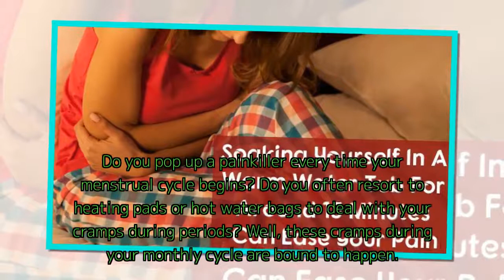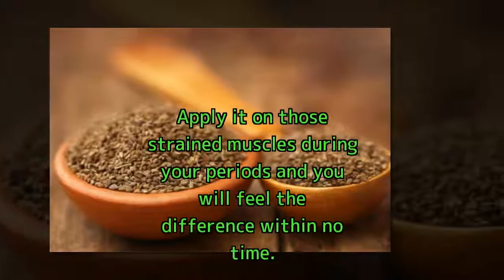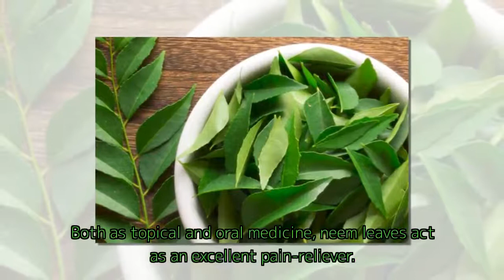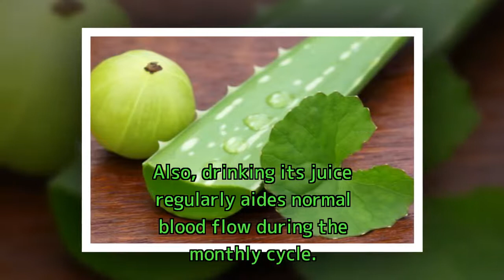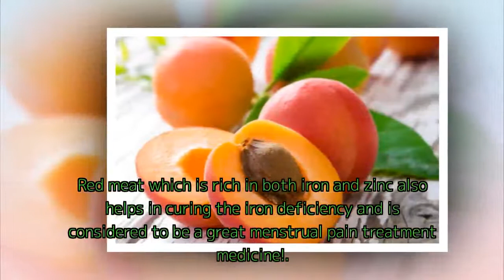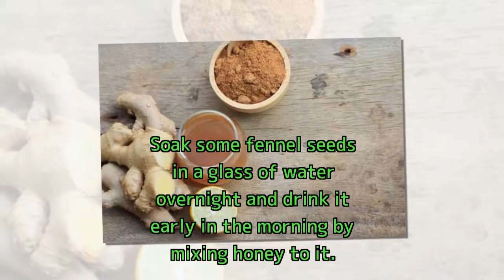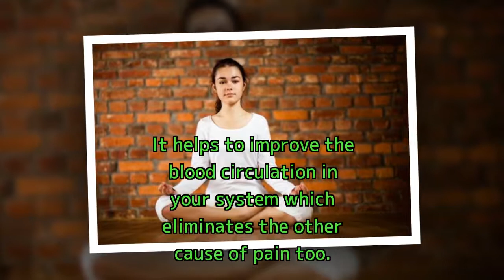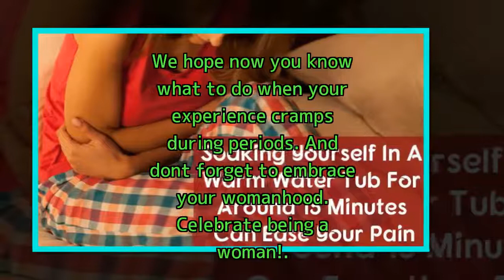9 Home Remedies To Ease And Reduce Menstrual Cramps Or Period Pain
We hope now you know what to do when your experience cramps during periods. And don't forget to embrace your womanhood. Celebrate being a woman!